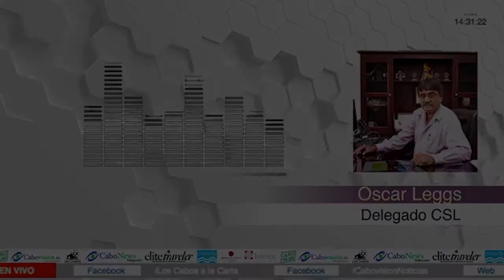Entrevista en video con Oscar Leggs Aspirante a la Alcaldía de Los Cabos LCALC 21 de Enero de 2021